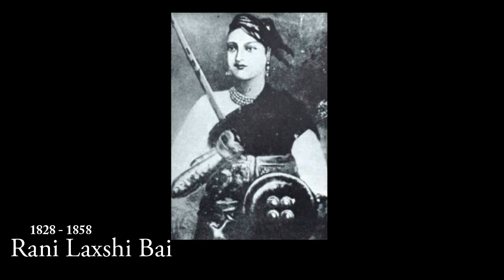Republic Day 2021 || 26th January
[ Apparel ] 👕
Patriotic Black T-Shirt

[ Books ] 📚
Freedom Dreamer Historical Play

[ Books ] 📚
Top 100 India Destinations

[ Electronics ] 📷
DJI Osmo Action Camera Combo

Let’s Take Decision To Value Our Nation
Won’t Forget Those Sacrifices, Who Gave Us Freedom
Now Its Our Turn To Have A Reformation.